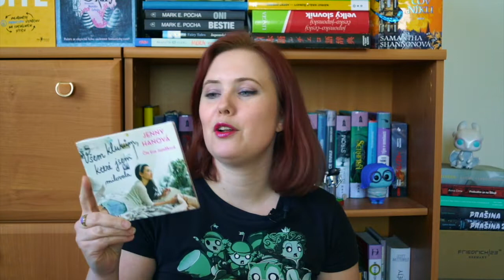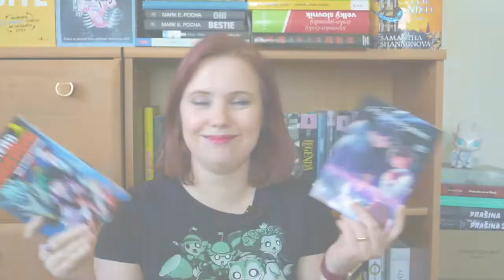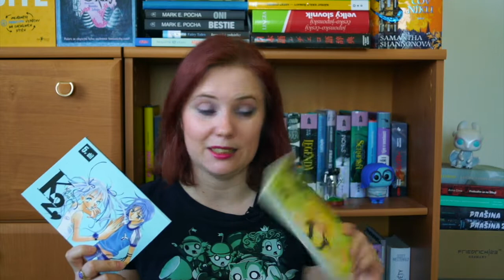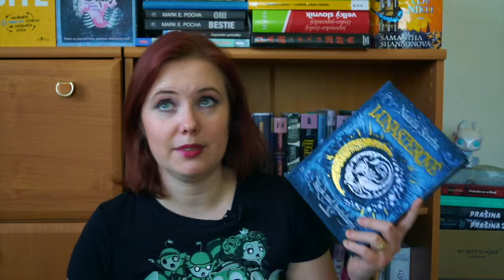Knižní banket | Bookhaul – Březen 2020 | Knihy a audioknihy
Druhé video plné nových i starších knih, tipů na čtení a chlubení se, co všechno se mi podařilo získat zadarmo ;-) případně jako dárek k nákupu. Tentokrát je tam hodně antikvariátů, ještě více Asie, nějaké ty recenzáky a vůbec, koukněte sami.